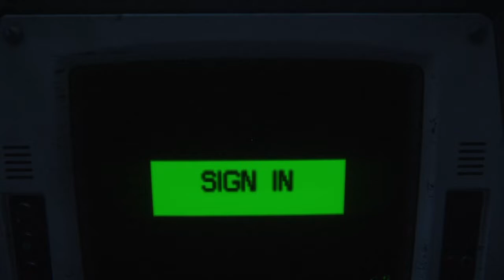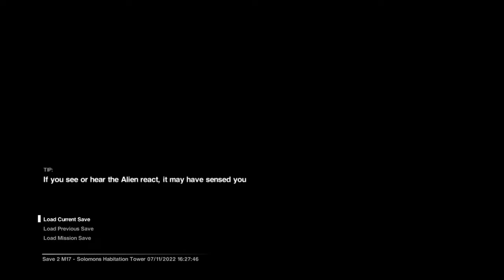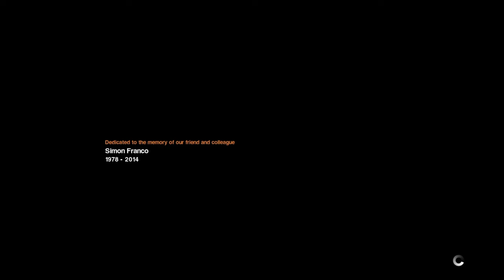THIS CAN'T BE THE END?!! (ALIEN ISOLATION HARD MODE FINALLY)